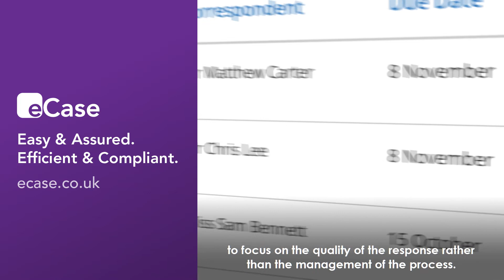IRMS20 Message from Simon Staveley from eCase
In one of our series of messages from our delegates, exhibitors and IRMS volunteers we hear from Simon Staveley on behalf of eCase.

Check out some of the tweets on IRMS20.

If you want to gain access to discounted attendance at this event plus access to our many other events, please consider becoming a member of the IRMS – you can find all the benefits and for details on this years conference, please